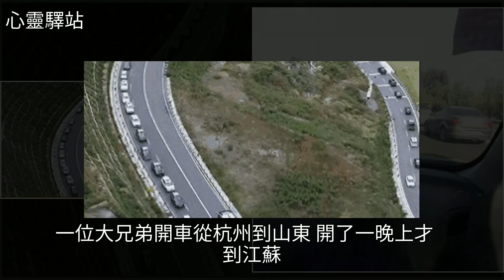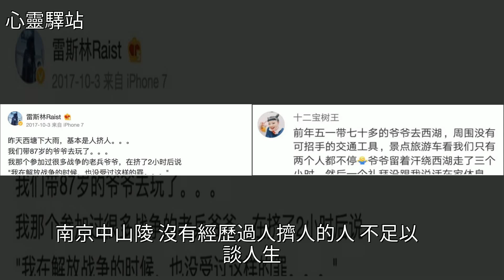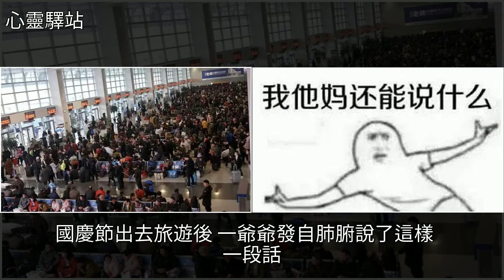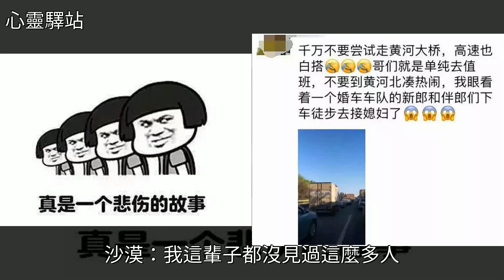人人人人人人人人人人人人人人人人人人人人人人人人人人人人人人，[心靈驛站]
人人人人人人人人人人人人人人人人人人人人人人人人人人人人人人 [心靈驛站]中山陵,美文人人人人人人人人人人人人人人人人人人人人人人人人人人人人人人 [心靈驛站]中山陵 美文